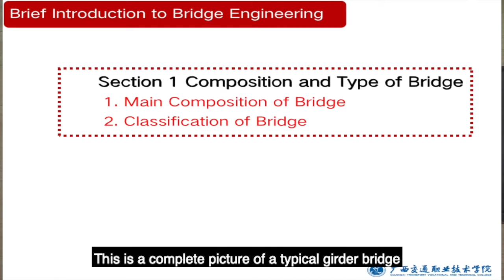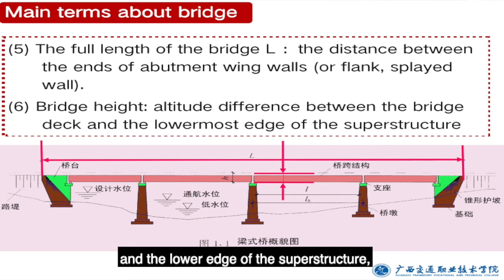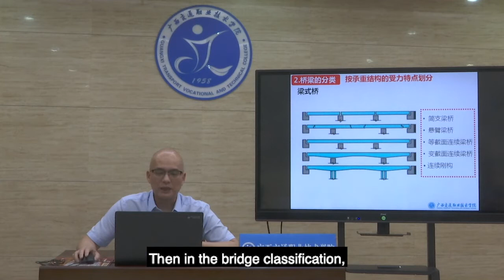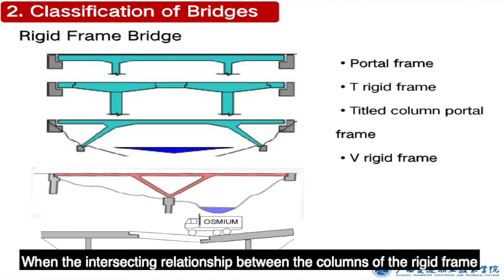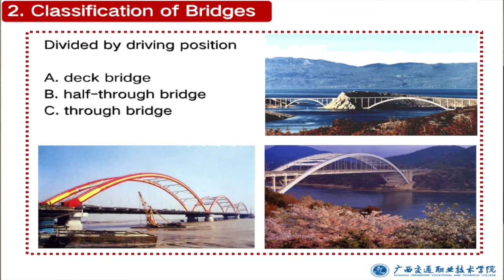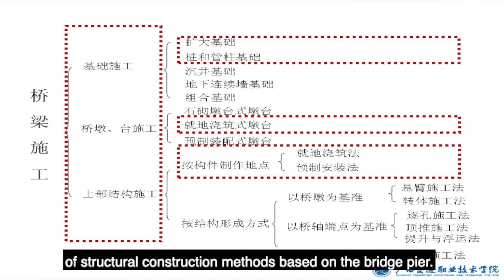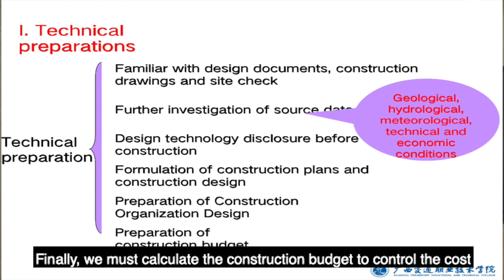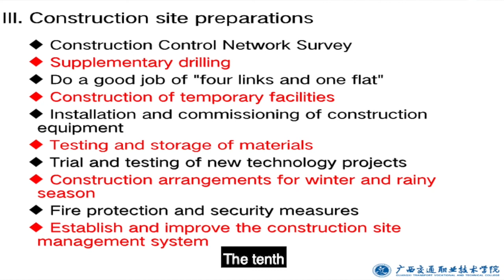2.1 Basic Knowledge of Bridges